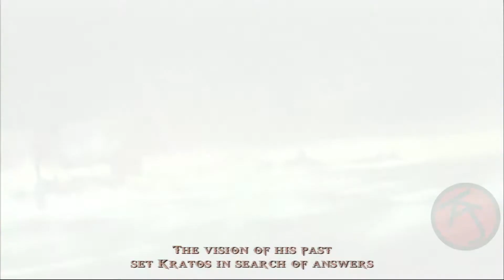God Of War: Ghost of Sparta - BOSS BATTLE: KRATOS VS SCYLLA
Scylla is the opening boss battle that Kratos confronts on his journey to Atlantis. Summoned by Poseidon, she destroys everything in her path using her tentacles and arms, while also releasing small offspring (known as Scylla Brood) to do the same.

Kratos tried to protect his ship by fighting off her tentacles, but eventually the beast succeeded in crushing it, forcing the battle to continue on the Atlantean shore. There, Scylla finally appeared in full, attacking Kratos, who was able to temporarily subdue her by destroying one of her six eyes and severely injuring her lower jaw.

She was later seen stalking Kratos in Atlantis, but lost one of her tentacles in the ensuing fight. After the encounter with Callisto, she tried to drag Kratos underwater, only to be used as a means for Kratos to get to the Methana Volcano. There, she retreated again after a strain of lava was dropped on her. While Kratos was sidling along a wall in the Volcano Core, Scylla appeared again; it was shortly before the volcano started to erupt. After a brief underwater confrontation, Kratos used a giant Archimedean Screw to drill through the beast's head, finally killing her.

PS4